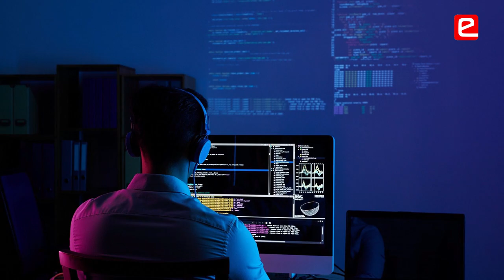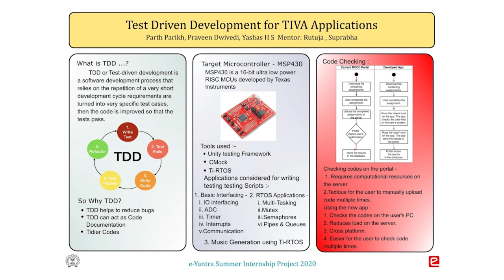Parth e-Xperience - Explore & Learn New Skills at e-Yantra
e-Yantra motivates you to learn. To try out new things. To challenge difficult problems and find a solution to them. Work culture out here motivates you to give your best and grow as an Individual. Parth has shown through his experience that where there is a will to learn something, the way to achieve it becomes clear. e-Yantra develops self-confidence in you to take up any challenge. To do some cool stuff with technology, Join e-Yantra!

Key Points –
00:00 Introduction
00:36 Thought changing experience during the competitions
00:51 Why did I join e-Yantra?
01:04 What did I work on at e-Yantra?
02:02 Choose what you want to work on
02:43 Became a better student at e-Yantra
03:07 Environment to learn, have fun & develop yourself